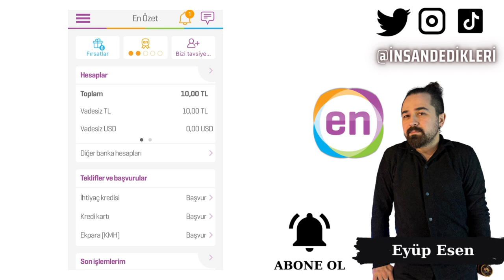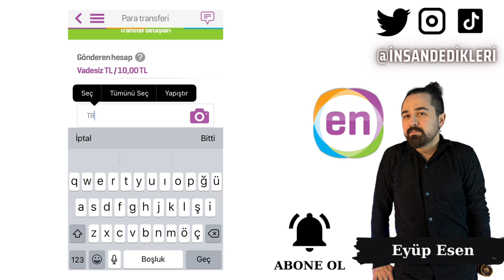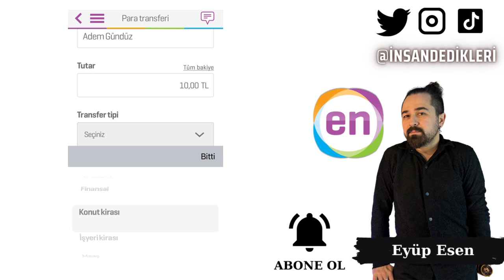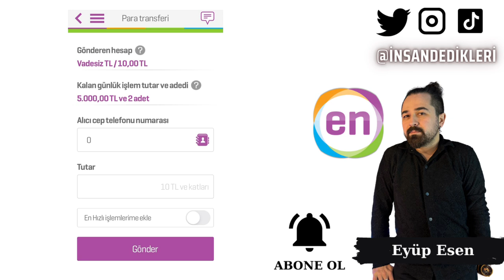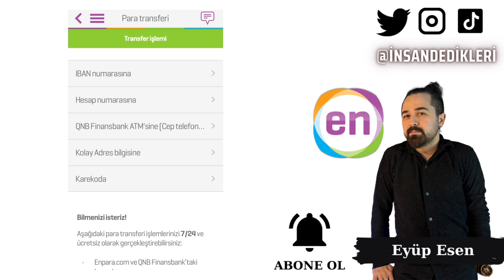Enpara Para Transferleri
Gate StartUp Kazanmak İçin Kayıt Linki (Detaylı sermayesiz AirDrop video linki yanda) Enpara, Türkiye'nin önde gelen bankalarından biri olan Finansbank'ın dijital bankacılık platformudur. Enpara müşterileri, internet bankacılığı ve mobil uygulama aracılığıyla bankacılık işlemlerini kolayca gerçekleştirebilirler. Enpara'nın mobil uygulaması, kullanıcı dostu arayüzü ve güvenli özellikleri ile öne çıkar.

Enpara, Finansbank'ın bir parçasıdır ve bankacılık işlemleri güvenliği konusunda yüksek standartlara sahiptir. Enpara'nın mobil uygulaması da aynı şekilde güvenli ve şifreli bir şekilde tasarlanmıştır. Enpara müşterileri, mobil uygulama aracılığıyla para transferleri yaparken güvende olduklarını bilirler.

Enpara'nın mobil uygulaması, kullanıcıların banka hesapları arasında para transferleri yapmalarını kolaylaştırır. Enpara müşterileri, mobil uygulama üzerinden para transferi yapmak için öncelikle kayıtlı bir hesap seçerler ve ardından transfer etmek istedikleri miktarı girerler. Para transferi anında gerçekleştirilir ve alıcı hesabına hemen geçer. Enpara müşterileri, mobil uygulama aracılığıyla para transferleri yaparken herhangi bir ücret ödemezler. Enpara, müşterilerine ücretsiz para transferi imkanı sunar. Bu sayede, Enpara müşterileri kolay ve hesaplı bir şekilde para transferleri yapabilirler. Enpara, müşterilerine günlük para transferi limitleri belirler. Enpara'nın mobil uygulaması aracılığıyla yapılan para transferleri için günlük limit 20.000 TL'dir. Bu limit, Enpara müşterilerinin bir günde en fazla 20.000 TL'ye kadar para transferi yapabileceklerini gösterir.

Sonuç olarak, Enpara mobil uygulaması, bankacılık işlemlerini kolaylaştıran kullanıcı dostu bir arayüze sahiptir. Ayrıca, güvenli özellikleri sayesinde Enpara müşterileri, mobil uygulama aracılığıyla para transferleri yaparken güvende hissederler. Üstelik Enpara müşterileri, mobil uygulama aracılığıyla ücretsiz ve kolay bir şekilde para transferleri yapabilirler.
🤖 Android Mobil Uygulama Linki:
🍏 IOS Mobil Uygulama Linki: